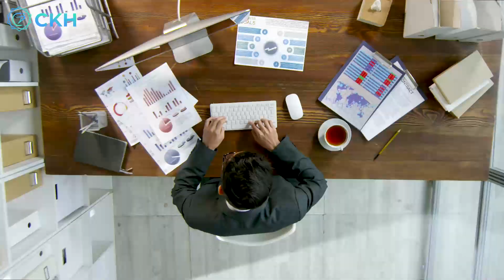What is SMART Work? | Coach Kamrul Hasan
Smart Work কিভাবে আপনাকে অন্যদের থেকে আলাদা করবে এবং কিভাবে একধাপ এগিয়ে নিয়ে যাবে, বিস্তারিত জানতে পুরো ভিডিওটি দেখুন